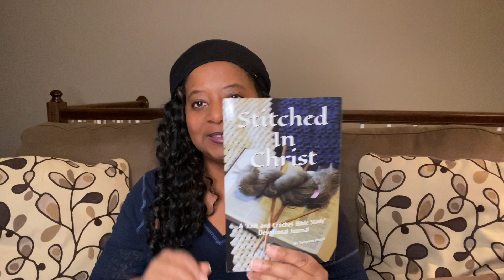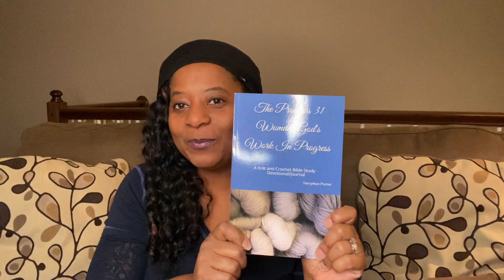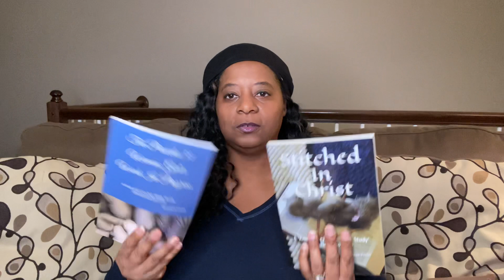Stitched In Christ GIVEAWAY [CLOSED]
I'm so excited about the Stitched In Christ Giveaway is to share love and just bless someone.

The rules are as follows:
You must be over 18 years of age.

All YouTube guidelines apply.

There will be a total of 3 winners. The winners will be announced LIVE at 12:30 EST on December 9th, 2020. After that, I will draw a new winner.

Kelli Foreman
P.O.Box 396
Galloway, OH 43119